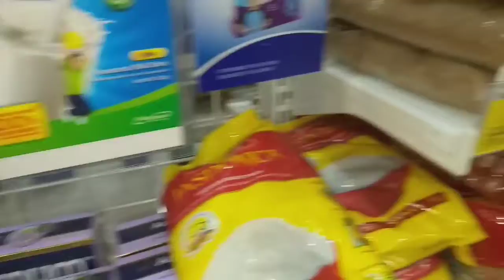VLOG#2: PAANO MABUHAY SA LOOB NG CONDO???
Music Materials

Chipmunks Laugh - Zedge Apps

Short Melody - Intro